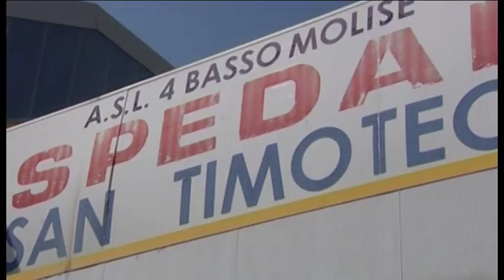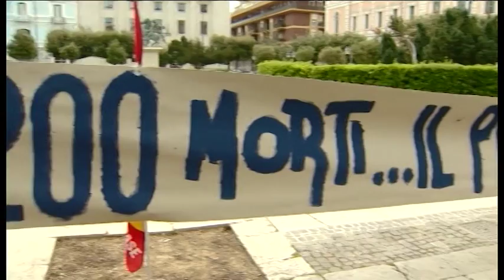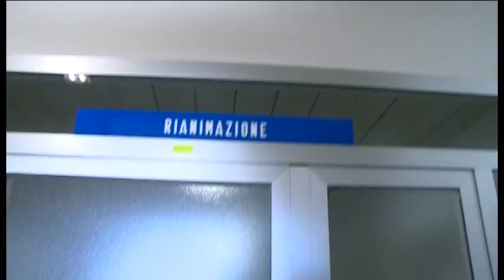Morte 47enne di Larino. Aperta l'inchiesta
La tragica vicenda del giovane padre di famiglia di Larino, deceduto per malasanità, ha stimolato la reazione del mondo politico e di diverse associazioni. In particolare l'ex governatore Frattura ha dichiarato di non essere più il commissario ad acta per la sanità, mentre l'attuale presidente Toma chiede di essere nominato per l'incarico. Intanto la procura di Larino ha aperto un'inchiesta contro ignoti per le ipotesi di reato di omicidio, interruzione di pubblico servizio e omissione di atti d'ufficio. Sentiamo Giovanni Minicozzi